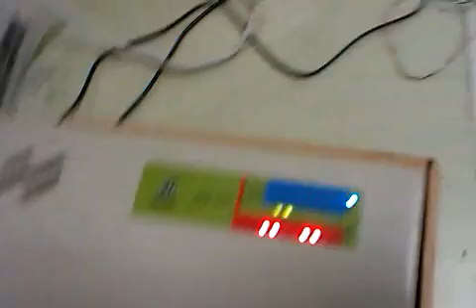Complex functions of the telephone PBX